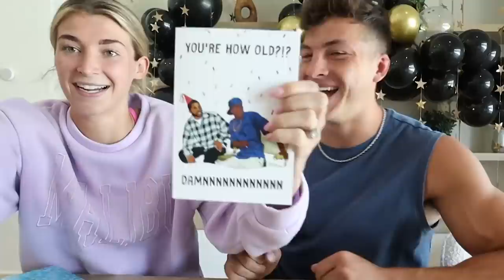SURPRISING MY HUSBAND FOR HIS BIRTHDAY!!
Finally getting the birthday vlog up! Such a fun weekend thanks to everyone in the Fam for wishing him a happy birthday and making bday edits!!

Vlog Camera We Use